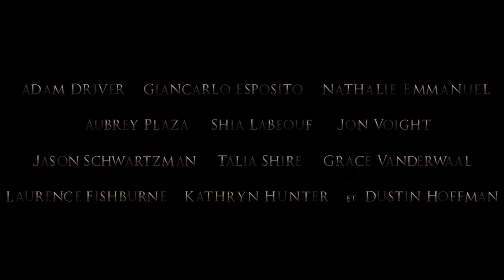MEGALOPOLIS - bande-annonce FR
Au cinéma dès le 25 septembre!

Un film de Francis Ford Coppola
avec Adam Driver, Giancarlo Esposito, Nathalie Emmanuel

Megalopolis est une épopée romaine dans une Amérique moderne imaginaire en pleine décadence. La ville de New Rome doit absolument changer, ce qui crée un conflit majeur entre César Catilina, artiste de génie ayant le pouvoir d’arrêter le temps, et le maire archi-conservateur Franklyn Cicero. Le premier rêve d’un avenir utopique idéal alors que le second reste très attaché à un statu quo régressif protecteur de la cupidité, des privilèges et des milices privées.
La fille du maire et jet-setteuse Julia Cicero, amoureuse de César Catilina, est tiraillée entre les deux hommes et devra découvrir ce qui lui semble le meilleur pour l’avenir de l’humanité.